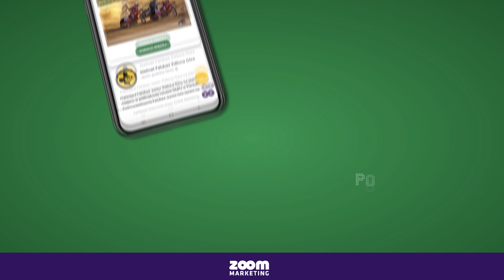Krzysztof Buczkowski| W Rybniku możemy się spodziewać ciekawego meczu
Krzysztof Buczkowski przygotowuje się do sezonu 2023. W rozmowie z FalubazTV Buczek opowiedział o swoich treningach, pierwszym wyjeździe na tor, oraz inauguracji rozgrywek ligowych.